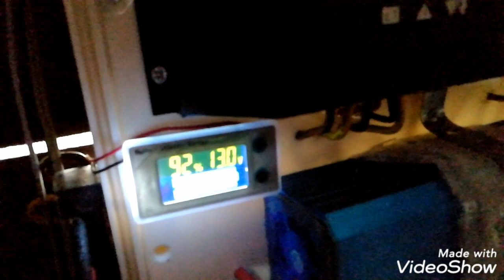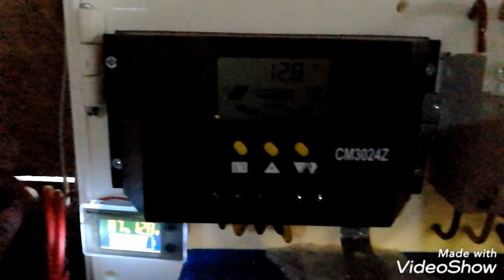โซล่าเซลล์ ย้ายแบตเตอรี่ ให้ห่างจากที่นอน